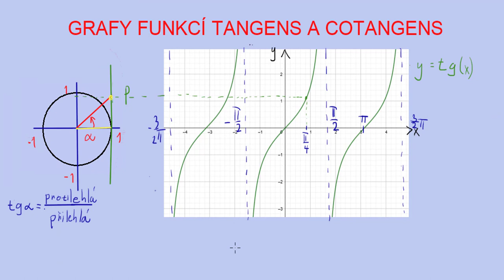Grafy funkcí tangens a cotangens | 8/22 Goniometrie | Matematika | Onlineschool.cz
Tangens a cotangens mají jako všechny ostatní funkce svůj graf. Ten vychází z jednotkové kružnice, což jsme probírali minulé video. Seznámíme se s vlastnosti těchto funkcí, jejich definičními obory i obory hodnot.

Pokud si sinus, cosinus, tangens a cotangens spolu s jejich grafy, vzorci a rovnicemi potřebuješ procvičit více, sbírku řešených příkladů na goniometrii můžeš najít na 👉🏼👉🏼👉🏼